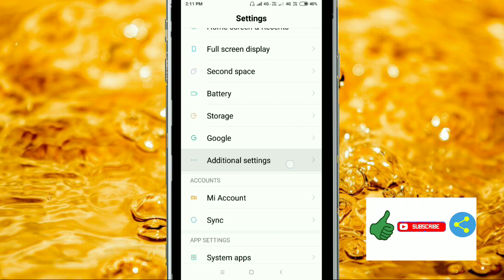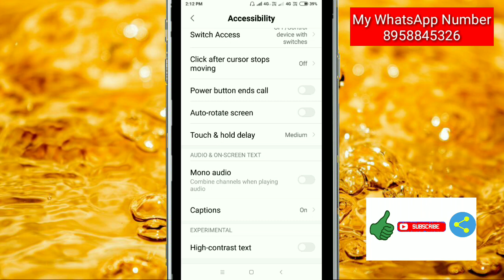Mono audio || Combine channels when playing audio || Audio & On-screen Text in Mi Note 5 Pro